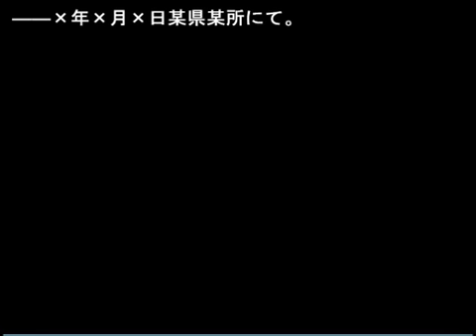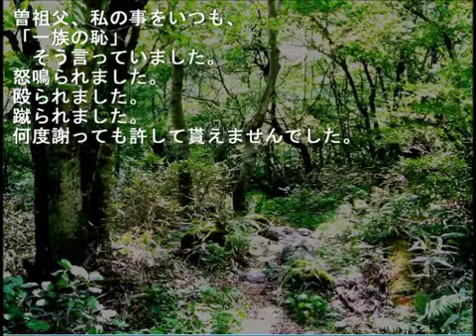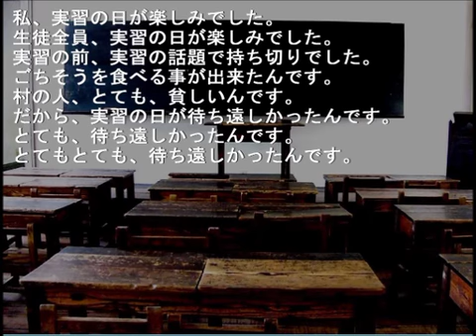五臓六腑から染み渡る恐怖。『カイダン実ハ。』実況プレイ(1)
※こちらはniconicoにも実況プレイ動画としてあげている作品です。（完結済み）